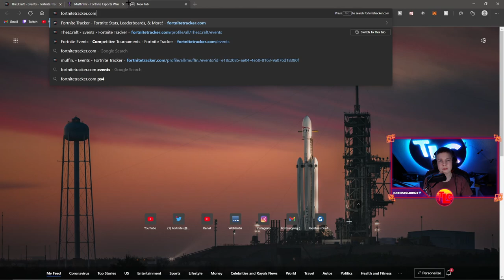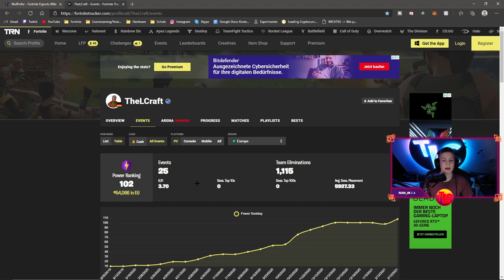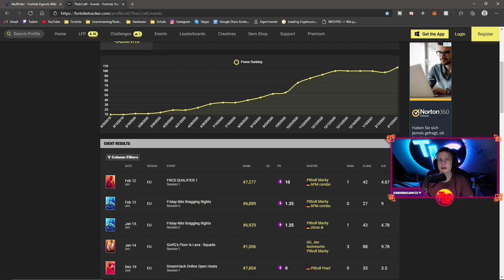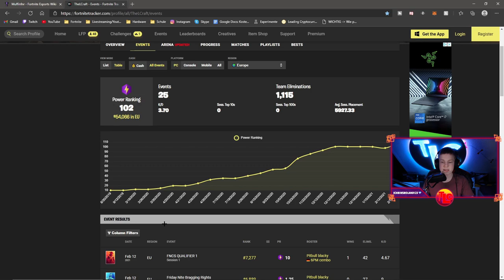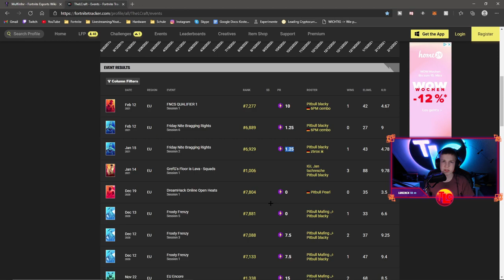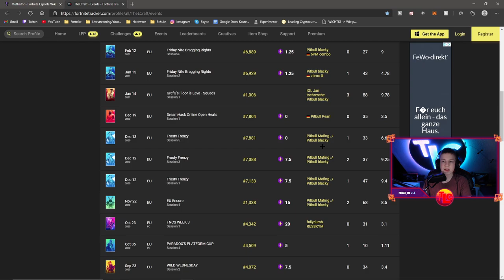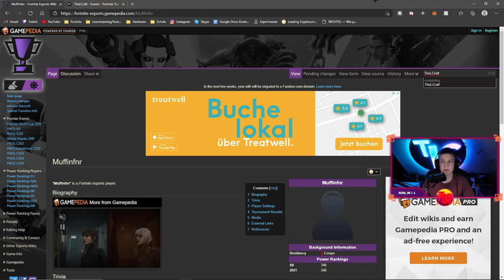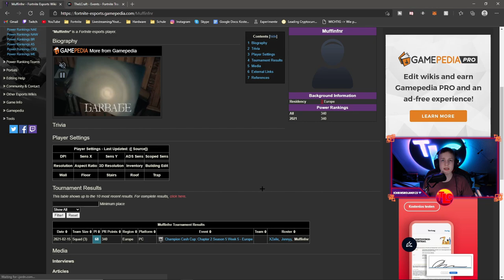Alles was ihr über PR wissen müsst🔥|🏆Fortnite PR erklärt🏆| Deutsch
Alles was ihr über PR wissen müsst:
➡ Gamepedia PR vs. Fortnite Tracker PR
➡ Wie bekommt man PR
➡ Wie sieht man seine PR
➡ Wofür braucht man PR
... und vieles mehr!